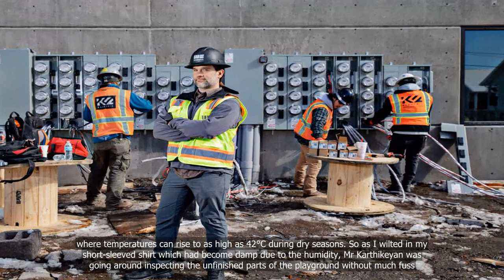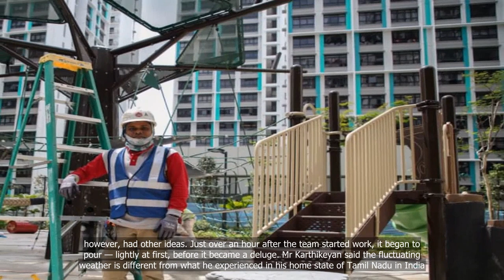Can't stand the erratic weather? Here's what it's like working outdoors when it's scorching one day,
Can't stand the erratic weather? Here's what it's like working outdoors when it's scorching one day, pouring the next

💗📌 Singapore